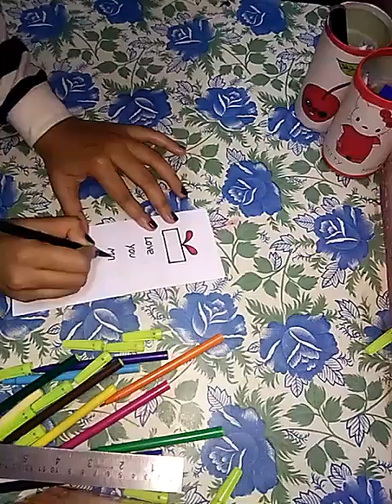DIY - SURPRISE MESSAGE CARD IN EASY PROCESS// LETTER FOLDING ORIGAMI !